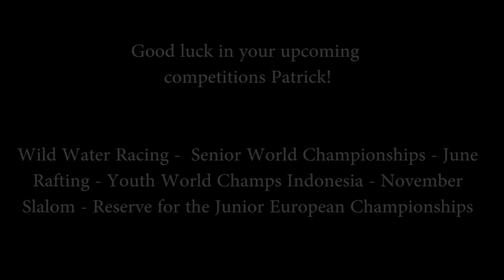Reed sponsored paddler series - Patrick Marriott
A glimpse at the habits of Reed sponsored paddler Patrick Marriott as he puts his Reed Aquatherm Competition Cag Deck through its paces.